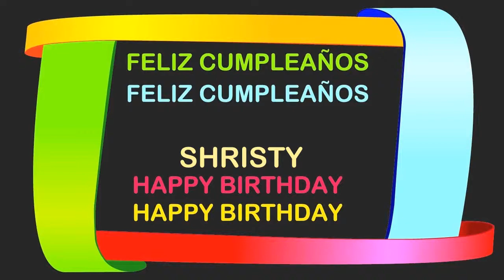Shristy Birthday Postcards & Postales - Happy Birthday